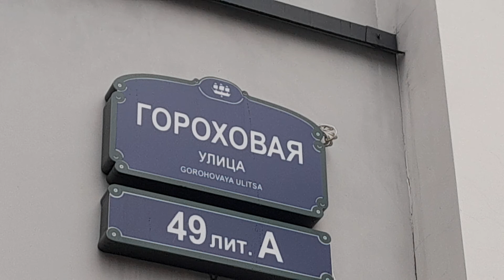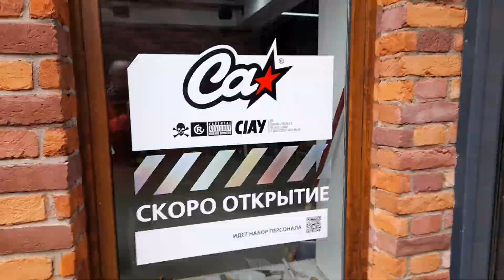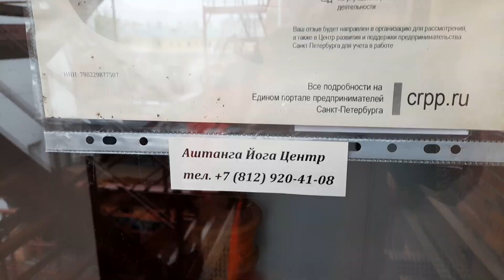Питер. Осень. SENO (6.10.2022).